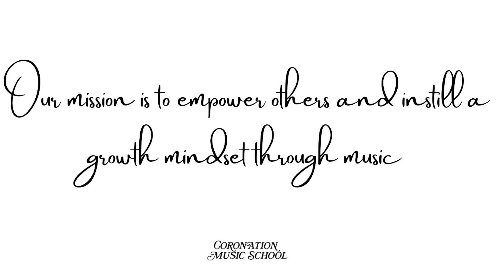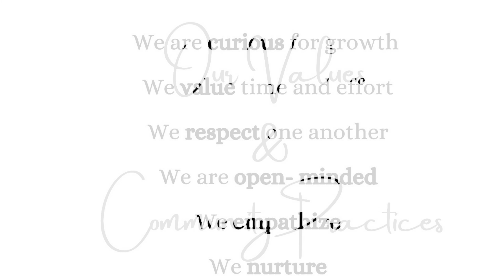Claire Fanchon 🎻 + Raphael Lathuillerie🎹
Featuring:

Claire Fanchon 🎻 + Christina Zhou🎻
[Hoffmeister: The Gypsy Camp]

Raphael Lathuillerie🎹
[The Juggler]
⭐ Music for All since 1981:
Our mission is to empower others and instill a growth mindset
through music.
⭐ Our Community Practices:
We are curious for growth.
We value time and effort.
We respect one another.
We are open-minded.
We empathize.
We nurture.
🎬 We perform.
🎻 We educate.
🎹 We give the best of us, to bring out the best in you.